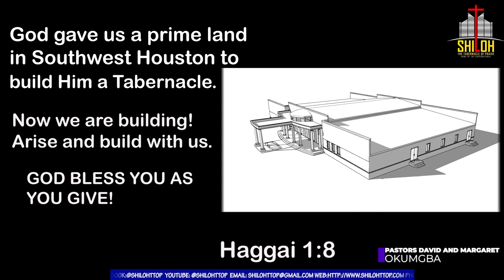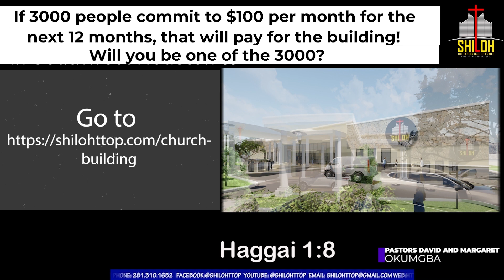Shiloh Tabernacle Proposed Church Worship Facility 3D Video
God gave us a prime land in Southwest Houston to build Him a tabernacle. Now we are building! Hag.1:8;
If 3000 people commit to $100/month for 12 months, that will pay for the Construction.
Become one of the 3000 and have your name or that of a loved one on our wall of recognition in the Church. Rev.21:12-14
to pledge/give or learn more!